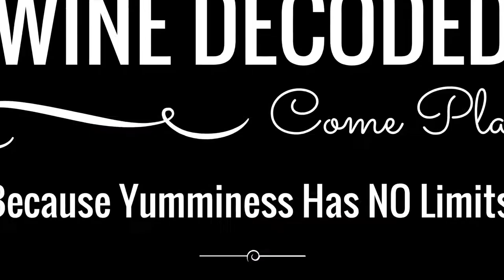Larmandier-Bernier Longtitude Trailer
Deceptively sophisticated, the depth of fruit is beautifully counterpointed with stunning mineral acid & layers of flavour!

Larmandier-Bernier was one of the first grower Champagnes to make a mark in Australia. Everyone had been used to hyped up, over market crap from big houses. These guys sent a ripple through the market that became a shock wave of yumminess! 100% Chardonnay Longtitude is the more elegant of the two in comparison with Latitude.

Winemaking

The grapes are pressed gently, the juices are clarified very slightly and then go directly into wood. The natural alcoholic fermentation (indigenous yeasts) and the malolactic fermentation begin spontaneously in the Stockinger casks and vats. The wines are matured on the natural lees during their first year, with no filtering or fining being carried out.

The blending and the tirage are carried out in July. The bottles are taken down into the coolness of the cellars and stacked on lattes, the second fermentation takes place and maturation goes on for at least two more years.

Each bottle is disgorged by hand 6 months before being marketed. The dosage is only 3g/l (extra brut!).

35-40% reserve wines going back to 2004, disgorged after around 4 years in bottle. The name here refers to the 'vertical' nature of the geographic locations of the vineyards as well as the style of wine that results from the very chalky soils of these sites i.e., a more linear, mineral style of wine. To be specific, the vineyards are located in Cramant, Avize, Oger, and Vertus (north of the village). Connecting the dots between these communes forms a line close to the fourth meridian. So, Longitude. While Latitude is expansive across the palate, Longitude is all about minerality, line and raciness.

This is again 100% Côte des Blancs Chardonnay, yet the vineyards from which it is drawn have top soils that are much thinner and the vine's roots plunge straight into the chalky bedrock. Made in the same fashion as the Latitude cuvée, expect a vibrant, crystalline and remarkably refined Champagne, crackling with chalky energy and salinity and with wonderfully bright citrus, nectarine and white pepper notes.

About Larmandier Bernier

Like Egly-Ouriet and Selosse, Larmandier-Bernier has been rated as one of Champagne’s top 5 producers by Andrew Jefford in his celebrated work, The New France, [Mitchell Beazley]. This estate is meticulously run by Pierre Larmandier and his wife Sophie. Pierre’s family have owned vineyards in the Côte des Blancs since the Revolution. The estate is now 15 hectares, predominantly in Vertus, at the Southern tip of the Côte des Blancs, yet there are also holdings in Cramant, Chouilly, Oger & Avize. The vineyards are biodynamically worked (almost unheard of in Champagne) and the average age of the vines is 35 years (most Champagne vineyards are considered 'old' and due for replanting at 25 years). Yields are kept very low by Champagne standards, 50 hl/ha on average.

In the winery the approach is classic "minimalist" with indigenous yeasts, long, slow ferments of up to two months and very little sulphur. A mixture of fermenting vessels are utilised including large oak vats and even barriques. Very low dosage levels too and the dosage is designed to be as neutral as possible. Sometimes, as is the case in the "Terre de Vertus" there is no dosage at all. In other words, everything is designed to maximise the expression of the vineyard, commune and vintage. The resulting wines are wonderful expressions of their origins, fine and delicate, yet with and a mineral intensity that keeps you coming back, sip after sip. Peter Liem (champagneguide.net) has written: "Larmandier-Bernier is one of the finest estates in the Côte des Blancs, producing wines of unusual detail and clarity of expression. The style is for champagnes that are dry, minerally and terroir-driven, emphasizing purity and finesse over richness or sheer power."Such purity and minerality could only come from the man that Laurent d'Harcourt, MD of Pol Roger, recently dubbed "The Ayatollah of quality" and his impeccably tended vineyards.

Where in Champagne are Larmandier-Bernier's Vineyards

Based in Vertus Larmandier-Bernier's vineyards are dotted throughout the Côtes des Blancs with thin top soils over chalky bedrock. The Longitude comes from a string of vineyards that run in a line north to south in the villages of Vertus, Cramant, Oger & Avize.